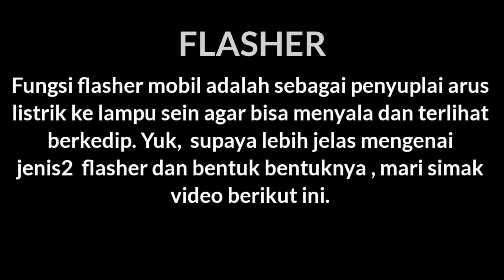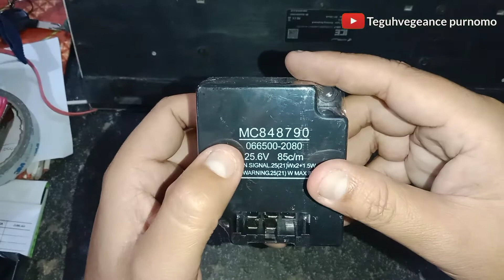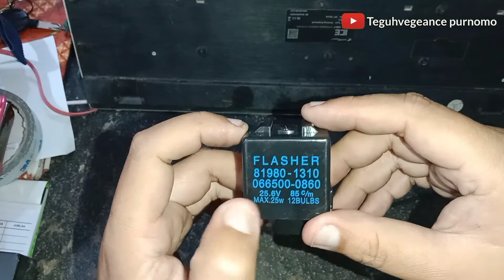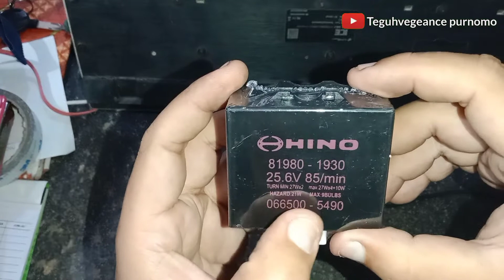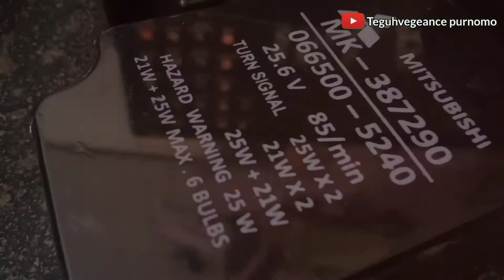Mengenal Macam2 Flasher Mobil Ternyata bentuknya beda beda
Assalamu'alaikum
dalam konten x ini saya akan meriview secara singkat macam macam dan bentuk Flasher di setiap mobil kurang lebihnya mohon maaf dan terimakasih buat supportnya
wassalam